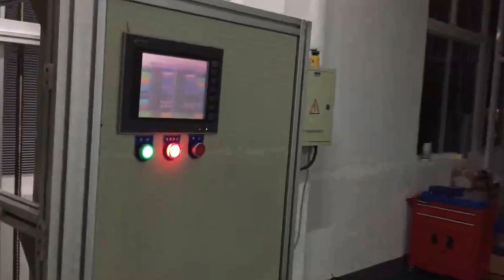HiTech Blinds Mechanically Cycle Tested to 10,000 repetitions